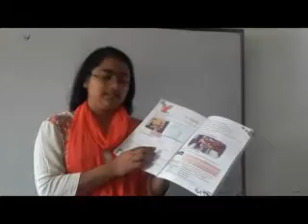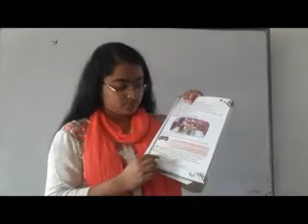Class 2 Social Studies | Lesson 1 - The Family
Lesson 1 - The Family
* What is family?
* Types of family
    ~Nuclear family - small & big
    ~Joint family
* Home work - Question and answers no.1 & 2